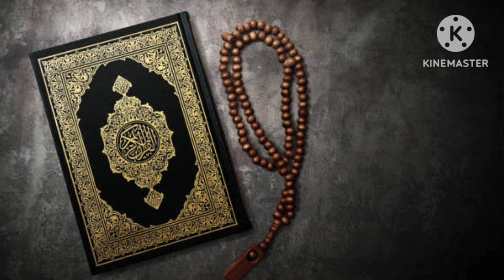10 Days Astagfar challenge | Astagfar ki Fazilat | Astagfar ki barkat | 7000 times Astagfar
10 Days Astagfar challenge | Astagfar ki Fazilat | Astagfar ki barkat | 7000 times Astagfar

Islamic question
islamic answers
islamic videos
islamic hindi videos
golden words
Astagfar kitne bar padhe ki sare kaam hojae
astagfar ki fazilatAstagfar audio
Astagfar story
Astagfar stories
istaghfar ki fazilat
astaghfar ka wazifa
astaghfirullah ki fazilat urdu
astaghfar ki fazeela
astaghfar
astaghfar ka wazifa ki fazilat
astaghfar ki barkat
astaghfar ki fazilat by dr israr
astaghfar ki fazeelat
astaghfar ke fayde
istaghfar